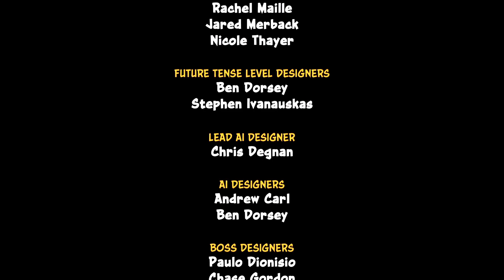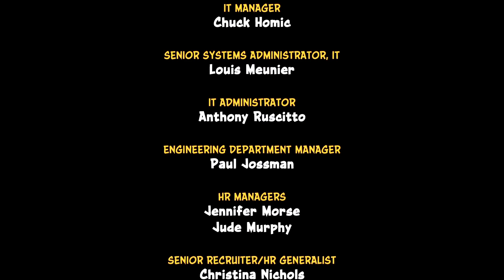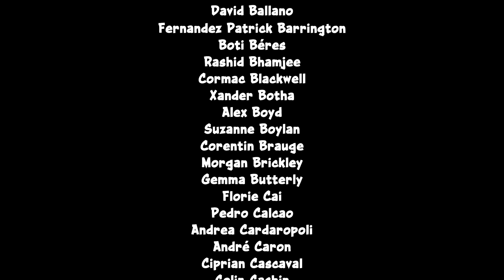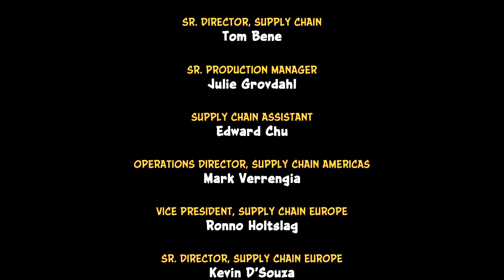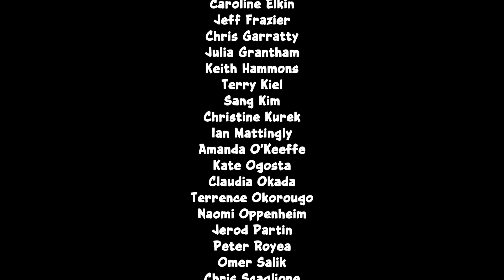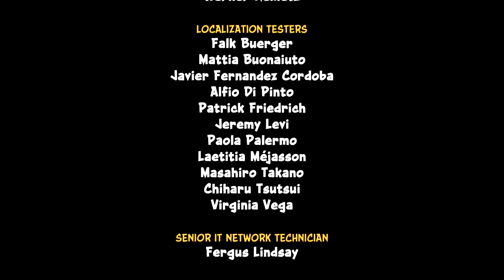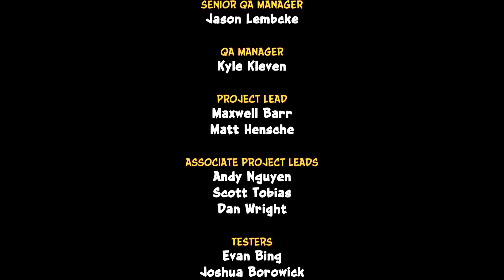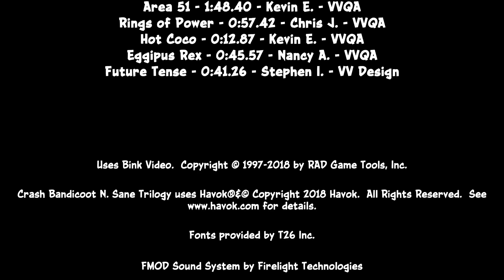Crash Bandicoot N. Sane Trilogy (Crash 2) | Part 4| GAME OVER!!!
We actually do finish the game, so that's really game over, but uhhhh that's not why this part is called that. There was a teensy bit of salt.